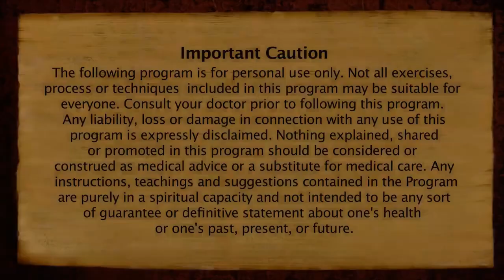打开第三眼需要多久 印度教最高教皇 尼希亚南达大师语录 SPH Nithyananda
了解更多印度教最高教皇尼希亚南达上师的教学，请跟Ma Kailasa 联系，微信 14595087

了解凯拉萨
Kailaasa.org

印度教最高教皇 尼希亚南达上师官方中文脸书

印度教最高教皇 尼希亚南达上师官方英文脸书